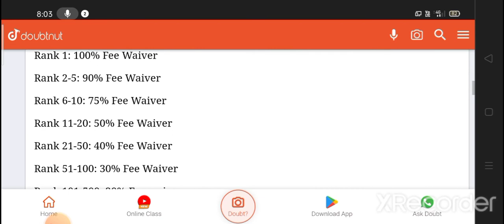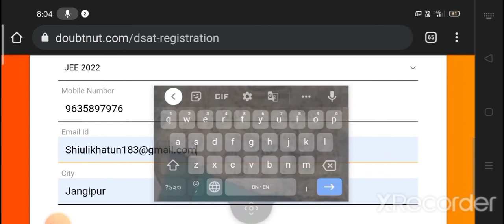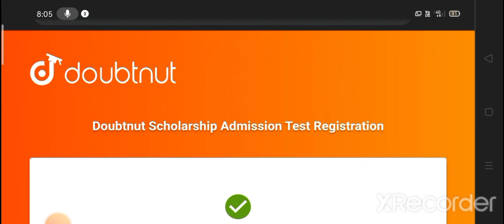Doubtnut Scholarship Neet test serise 2022